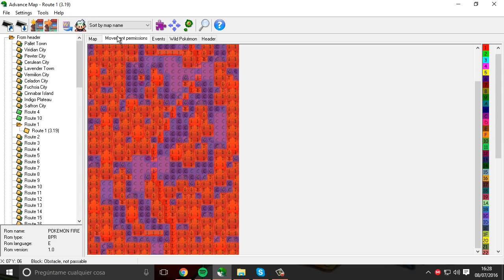Rom Hack Squad Express: Capítulo 21, ¡¡Mapa acabado!!